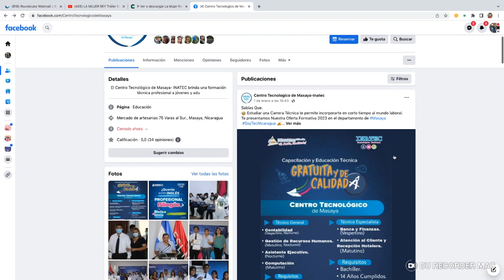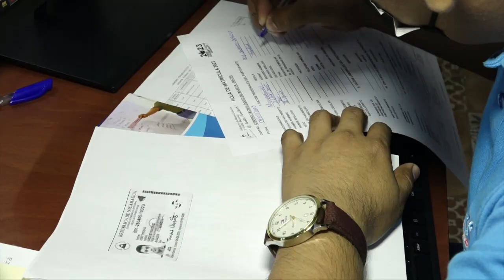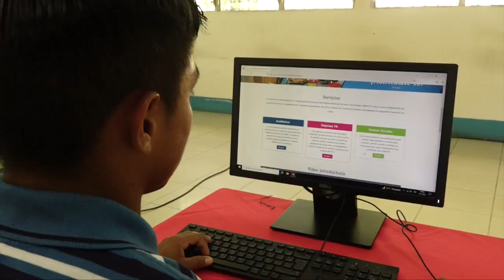Tecnológicos de Masaya con amplia y demandada oferta formativa 2023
Hay un abanico de oportunidades para que los jóvenes puedan superarse. Hoy el centro tecnológico de Masaya inició el proceso de matricula 2023 con oferta competitiva y gratuita en los turnos matutino, vespertino, nocturno y sabatino.